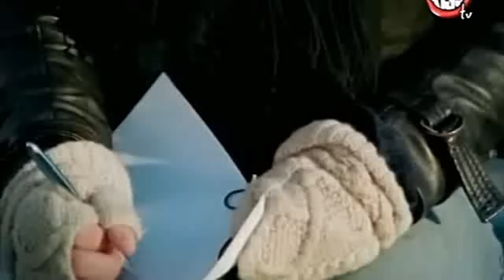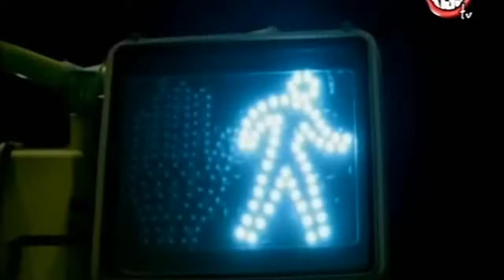Dan Balan - Despre Tine Cant HD